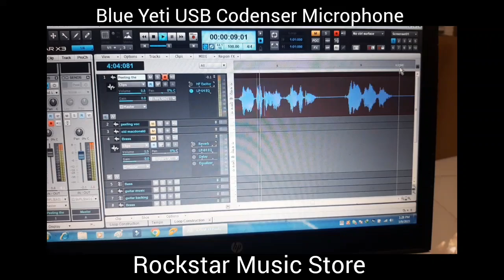Blue yeti|Blue yeti recording review|all about blue yeti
Quries Solved
blue yeti complete video
cheap musical instruments
used musical instruments
cheap guitars
low price guitars
studio equpments
audio interface
midi controllers
usb midi
sound cards
mini studio
home studio
blue yeti microphone
blue yeti review
Blue yeti
Blue yeti recording review
all about blue yeti